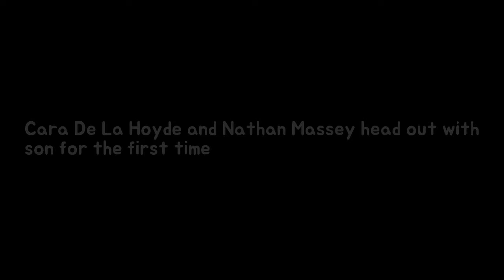Cara De La Hoyde yet Nathan Massey tip abroad with laddie for the preceding day tough Breaking News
CARA De La Hoyde recently gave birth to her first child with Nathan Massey. And the Love Island winners looked like proud parents as they headed out with their son for the first time. The new dad was spotted carrying the newborn out of his girlfriends home as he lay in his car seat.
X Factor champ James Arthurs plans because of the future: A Summer beat and a London Breaking News:
Love Islands Camilla of rheum namely Jamie rages at her then charity bash permanency Breaking News: